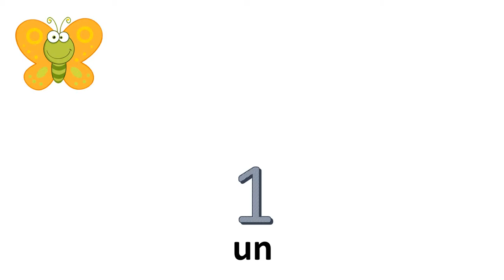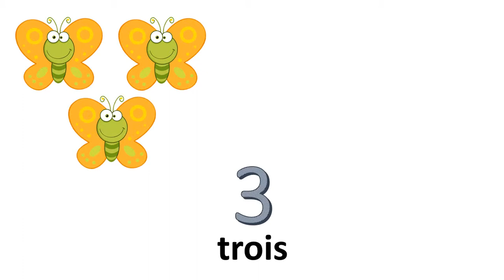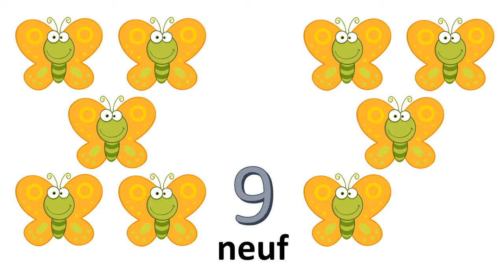法国数=从0到10-----